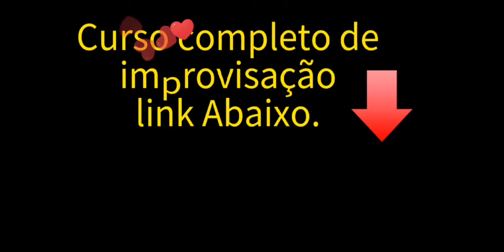aula de baixo 2º dia | tapping passo a passo | two hand tapping | soar como Piano no Contrabaixo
AVISO: Tenho um grupo de estudo e de dicas no "TELEGRAM" 100% gratuito. Clique aqui para fazer parte: 👇

Aprenda a tocar Baixo, do básico ao avançado, passando por diversos gêneros musicais: Pop, Rock, MPB, Funk/Soul, Sertanejo e muito mais! Cifras, tablaturas, formação de acordes, escalas, partitura, campo harmônico... Aprenda do zero e se desenvolva rápidamente com meu Método passo a passo e exclusivo!
eu pego na tua mão e vamos crescer juntos ... vem comigo!

conheça todos os cursos  clicando nos links abaixo!
👇👇👇 cursos de BAIXO.

(Método DM - Saia da Tônica)

[ Aula De Contrabaixo - Toque como um Profissional em tempo recorde - Com Professor : Julio Cezar da banda catedral ]

(APRENDA A TOCAR DE OUVIDO E ABANDONE AS CIFRAS)
aulas, shows, e workshops!

Para fazer uma Doação para ajudar o Canal zecão bass:
jose carlos de souza belicio

DEUS ABENÇOE!.
e até o próximo video!🎶🤠🎶